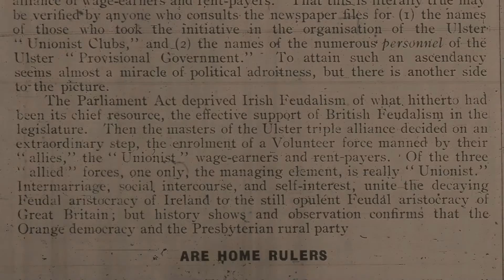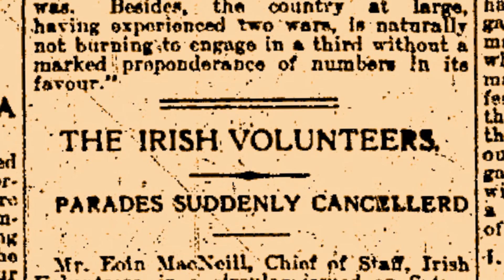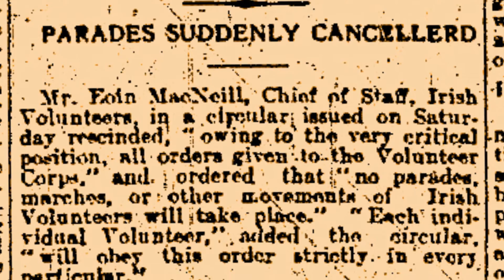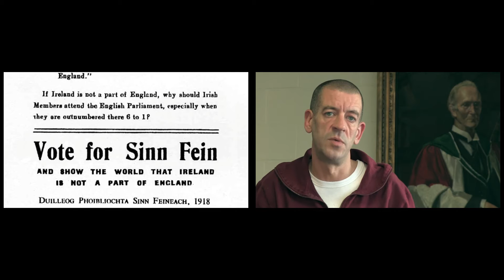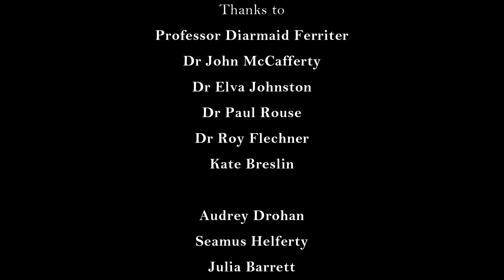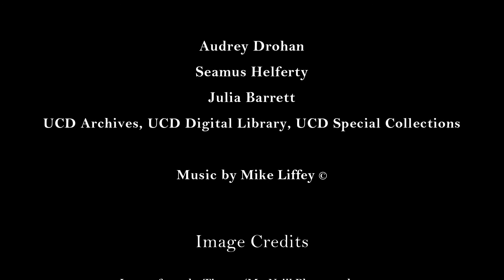Eoin MacNeill: Revolutionary and Scholar by Diarmaid Ferriter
As part of History Hub's special commemorative series, Professor Diarmaid Ferriter of the University College Dublin School of History and Archives looks at the political and academic careers of Eoin MacNeill.

About Eoin MacNeill: Revolutionary and Scholar - On 1 November 1913 Eoin MacNeill (Professor of Early Irish History at University College Dublin) published an article in An Claidheamh Soluis newspaper entitled 'The North Began'. In this article MacNeill called for the creation of the Irish Volunteers, modelled on the Ulster Volunteers who had mobilized in opposition to Home Rule for Ireland. In the aftermath of his article, MacNeill was asked to take a central role in organising the Irish Volunteers. The launch of this organization at the Rotunda Rink on the northside of Dublin on 25 November 1913 was a pivotal moment in modern Irish history. In this special commemorative series, HistoryHub.ie looks at the political and academic careers of Eoin MacNeill. for more details.

This video features images from UCD Archives and UCD Special Collections particularly the Tierney/MacNeill Photographs Collection and the Curran Collection. Go to UCD Digital Library for more information on these collections. The makers of this video are indebted to UCD Digital Library, UCD Archives and UCD Special Collections for the use of images. Special thanks to Audrey Drohan, Seamus Helferty and Evelyn Flanagan.

Images from the Tierney/MacNeill Photographs were reproduced by UCD Digital Library from the originals held in UCD Archives, University College Dublin.

LA30/PH/325. Portrait photograph of Eoin MacNeill seated at a desk with an open book.

LA30/PH/392. Group portrait of released 1916 prisoners outside Mansion House, Dawson Street, Dublin.

P61/12(1). Various items regarding the republican movement, including a postcard depicting Eamonn Ceannt.

CUR P 49: Eoin MacNeill image from the Curran Collection reproduced from the original image held in Special Collections, University College Dublin Library, by kind permission of Prof. Helen Solterer.  Digital image was reproduced by UCD Digital Library.

Filmed and edited by Real Smart Media.
realsmartmedia.ie